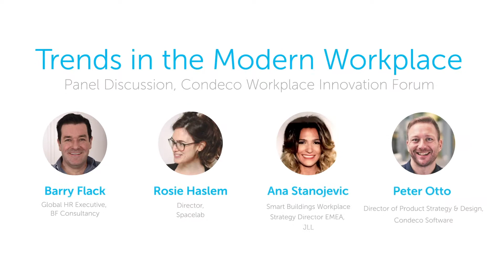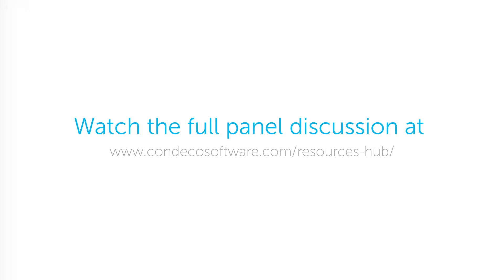‘Building a smarter and more flexible working environment’: Condeco Workplace Innovation Forum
Our panellists discuss key trends and innovations in the modern workplace. Here the panel discuss how to use smart technology to build a more flexible working environment.

Condeco is a global leader in integrated workplace management technology. We help over half a million users to meet and work more efficiently using Condeco solutions. Find out more at: